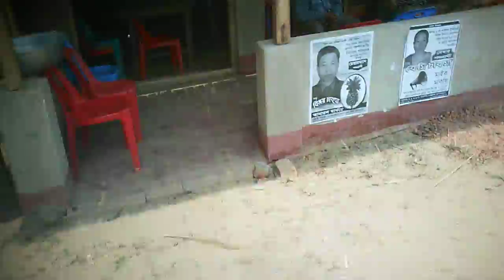khagrachari Travel, Rubber dram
tried to show khagrachari tour, it was seriously rough & tough, oh also cross all limits.